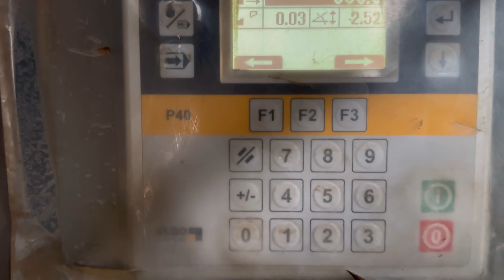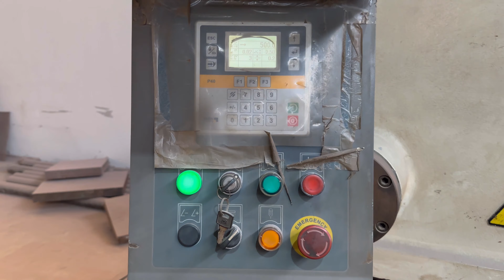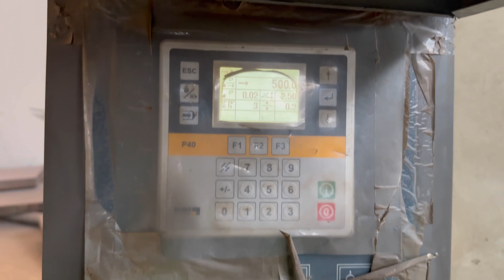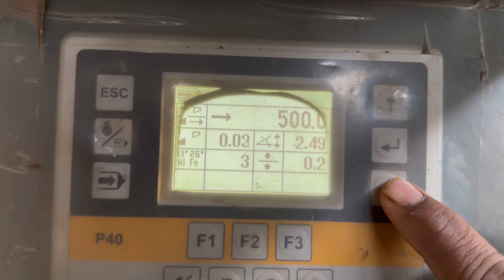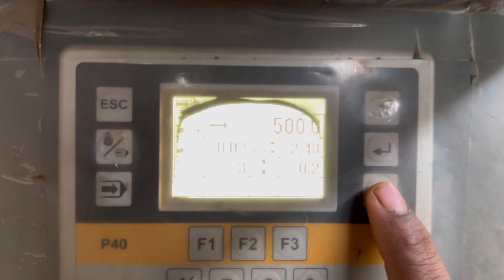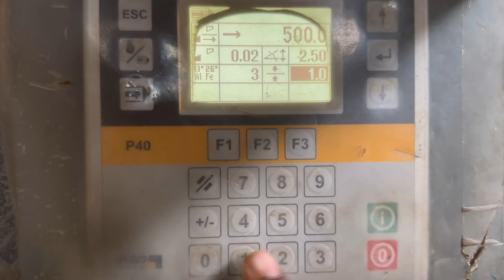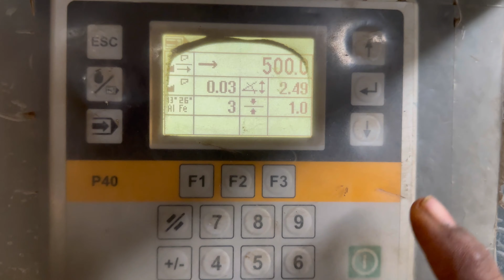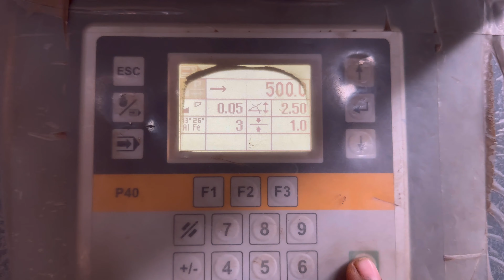Hydraulic Shearing Machine in Hindi cutting metal sheet.Metal Sheet cutting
Hydraulic Shearing Machine in Hindi
Hydraulic Shearing Machine in Urdu
Hydraulic Guillotine Cutting 6mm | Hydraulic Sheet Metal Guillotine | China Manufacturers-ACCURL
ACCURL Hydraulic Guillotine Shear MS8-6x6000 with Germany P40 NC System
NC Cutting sheet metal ,Hydraulic shear ,6mm Metal Shearing machine
Hydraulic Sheet shearing Machine 250 ton (Learn complete process) | hydraulic sheet shearing machine
ACCURL Hydraulic Swing Beam Shears MS7-6x3200mm with Germany ELGO P40 NC System for Shearing Machine